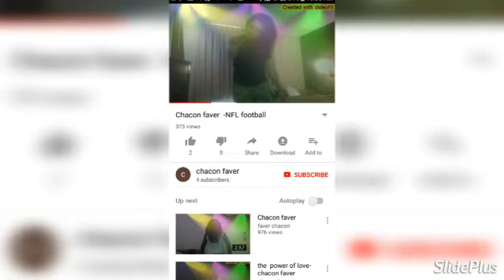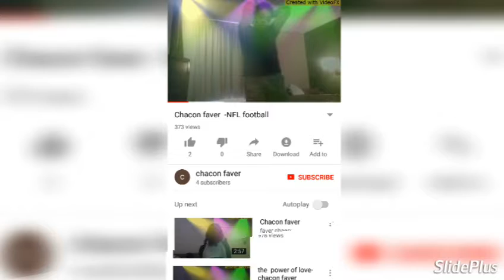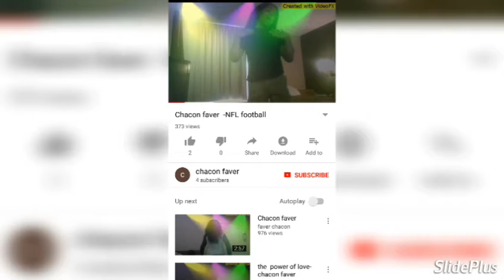All the way home love